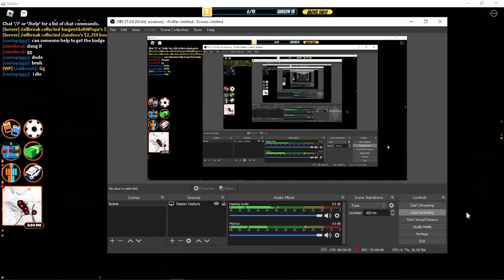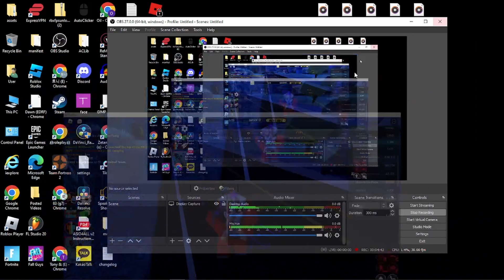RBB3 Jailbreak badge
Sorry about the big delay. Everest video should be coming soon